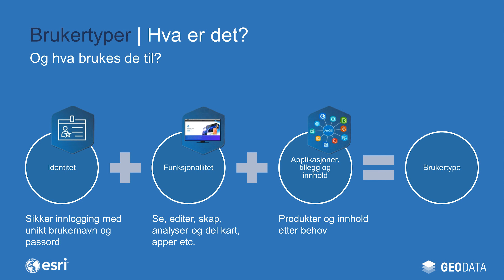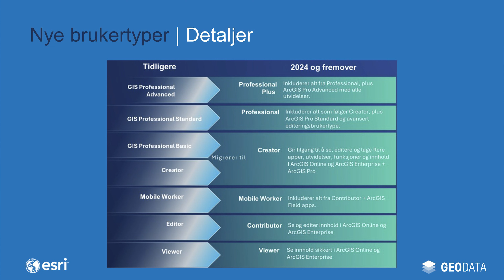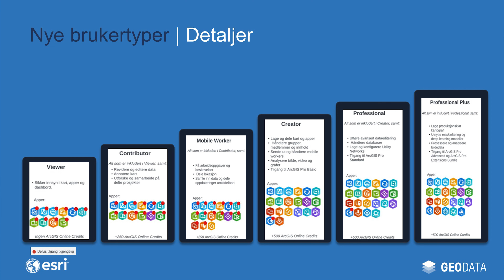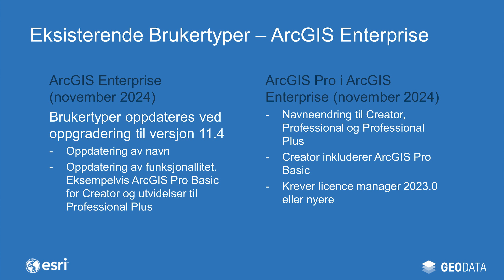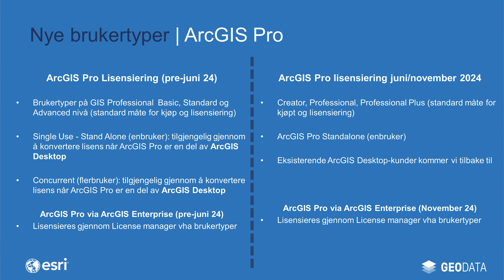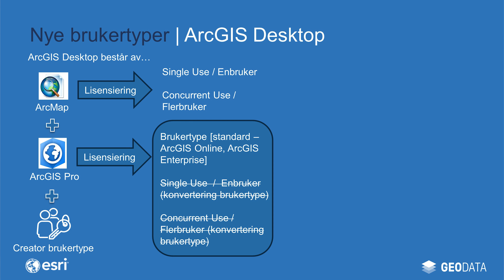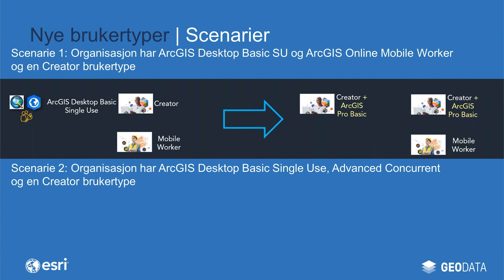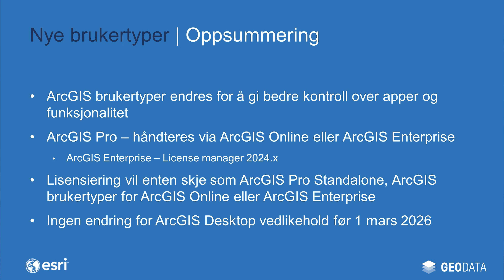WEBINAR // Oppdaterte brukertyper for ArcGIS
I juni-oppdateringen av ArcGIS Online oppdaterer og forenkler Esri brukertypene for ArcGIS. Her vil vi gi en grundig gjennomgang av hvordan de nye brukertypene gir utvidet tilgang til ArcGIS-funksjonalitetene og hvordan lisensmodellen har blitt mer strømlinjeformet.